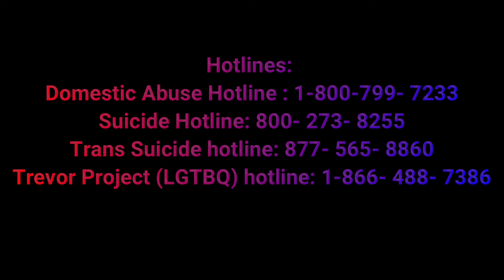TW: How abuse affected me! part 2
Hey Loves,
Thank you for coming back. This is not an easy topic to talk about. I can't believe I made it in 2 parts. I know the holidays are around the corner so I hope you are taking care of yourself.
This goes through the last of my most abusive relationships and what defines abuse from point of view.  I go in a little bit about narcissism and briefly into the signs to look for when dealing with one. I will be doing a mental health series at some point, I have a psych background and I specialized working with mood disorders and have a lot of life experience around personality disorders.
I hope you enjoy this installment of the Ginger's Journey.

Please go out and spread love and take care of yourself!!
If you want to see any of my other work check out
Linktr.ee/dangerginger1

XOXO
Dangerous Ginger